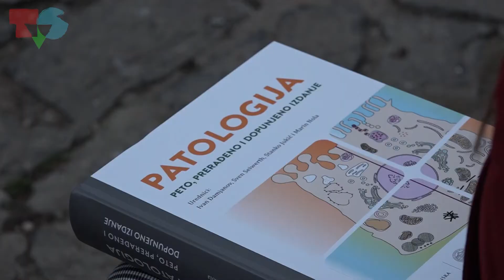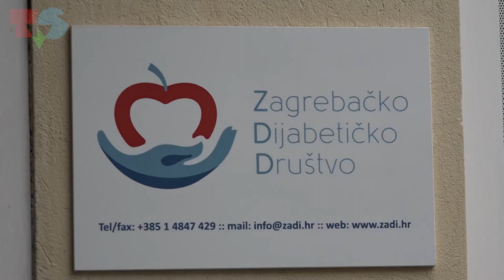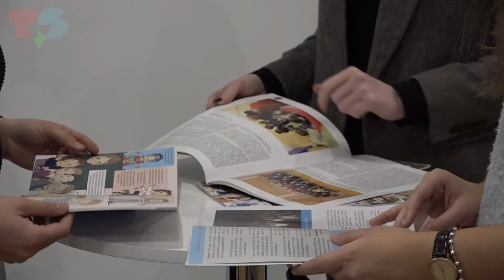Život osoba s dijabetesom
Novinarka: Viktorija Perkušić
Snimateljica: Ružica Sabljić